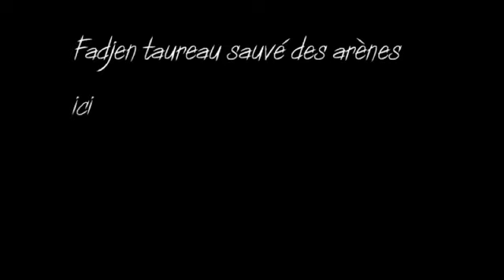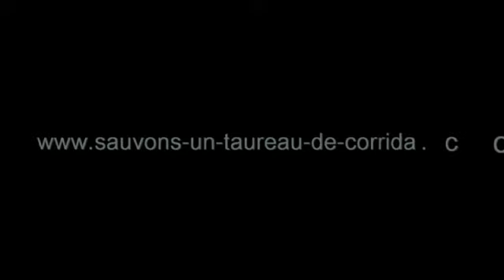Funny cat chat drole vs lapin rabbit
Un chat se transforme en lapin